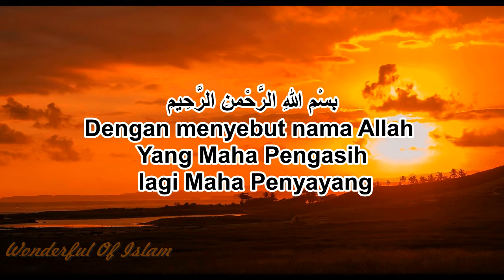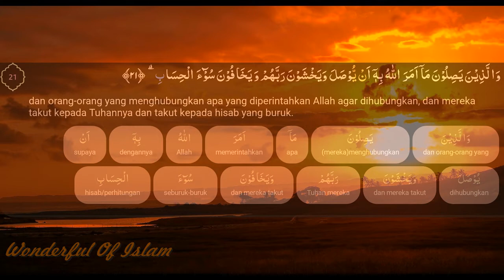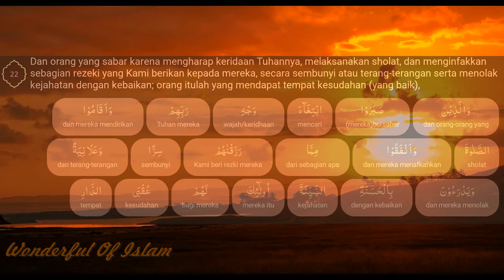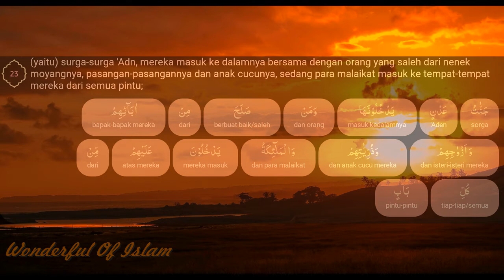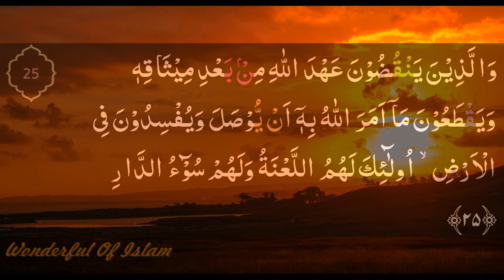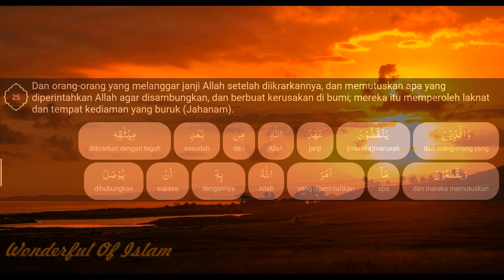Surah Ar Ra'd 21-25 Bag. 5 (dengan terjemahan perkata dan saritilawah)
Surah Ar-Ra'd (bahasa Arab:الرّعد, ar-Ra'd, "Guruh") adalah surah ke-13 dalam al-Qur'an. Surah ini terdiri atas 43 ayat dan termasuk golongan surah Makkiyah. Surah ini dinamakan Ar-Ra'd yang berarti Guruh (Petir) karena dalam ayat 13 Allah berfirman yang artinya "...dan guruh itu bertasbih sambil memuji-Nya", menunjukkan sifat kesucian dan kesempurnaan Allah SWT, dan lagi sesuai dengan sifat Al-Quran yang mengandung ancaman dan harapan, maka demikian pulalah halnya bunyi guruh itu menimbulkan kecemasan dan harapan kepada manusia. Isi yang terpenting dari surah ini ialah bahwa bimbingan Allah kepada makhluk-Nya bertalian erat dengan hukum sebab dan akibat. Bagi Allah SWT tidak ada pilih kasih dalam menetapkan hukuman. Balasan atau hukuman adalah akibat dan ketaatan atau keingkaran terhadap hukum Allah (Wikipedia).
Kandungan utama dan fokus pembahasan surah ini adalah masalah tauhid, ma'ad, wahyu dan hal-hal yang berkaitan dengannya melalui jalan-jalan ghaib, dan ajakan kepada manusia untuk berpikir tentang kondisi-kondisi dan nasib-nasib yang menimpa umat-umat terdahulu serta peristiwa-peristiwa yang berlaku di alam semesta. Surah Al-Ra’d tergolong sebagai surah Madaniyah. Dari sisi isi dan ukuran, setelah surah Al-Anfal, surah Al-Ra'd adalah surah kedua sebagai surah Matsani. Surah ini berukuran sedang dan mencakup kurang dari setengah juz Al-Quran. Jumlah ayatnya menurut perhitungan qari Kufah adalah 43 ayat. Surah Al-Ra’d terdiri ari 854 kata dan 3541 huruf. Surah ini adalah surah kedua dari total empat surah yang memiliki ayat Sajadah (pada ayat 15 dianjurkan sujud tatkala membaca atau mendengarkannya)(Wikishia).